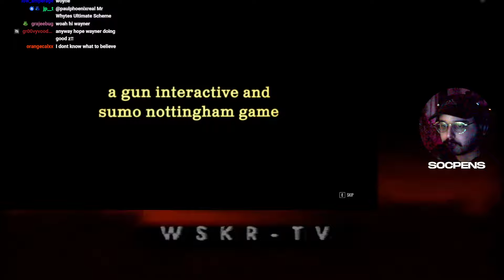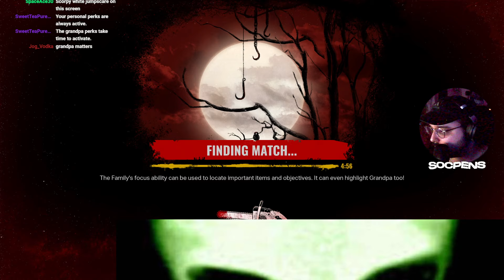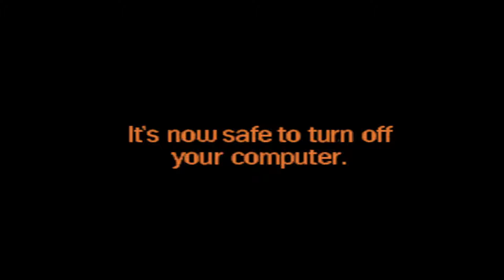Texas Chainsaw Massacre: The Game Launch Day Celebration Stream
This was a special day. The launch day of the new Texas Chainswe Massacre game. It's a funny stream to look back on considering how different the game is now, and how little I knew about the meta LMAO. Still it must be preserved... EJOY!

0:00 INTRO
20:46 TEXAS CHAINSAW TIME
5:48:00 OUTRO